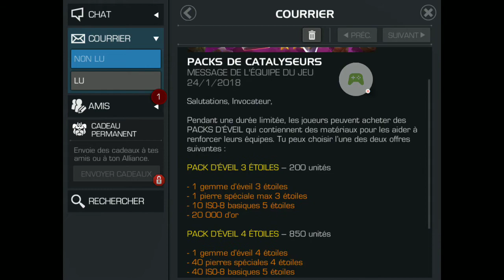Offre spéciale - Marvel Contest of Champions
On se retrouve pour parler de la nouvelle offre intéressante !

Pour me contacter sur Line : x-greg-x